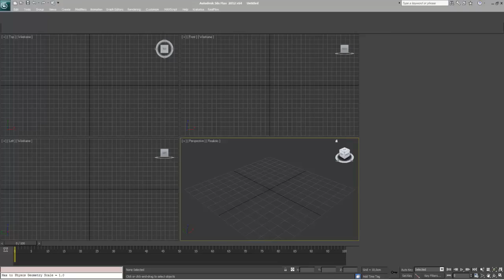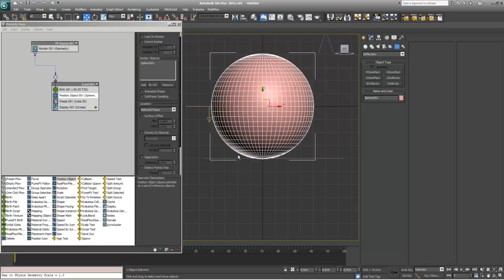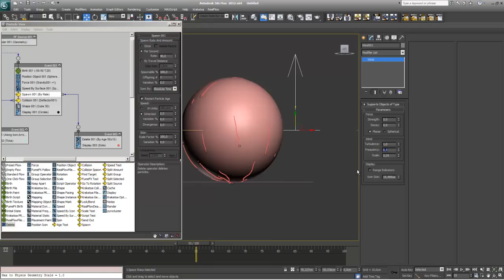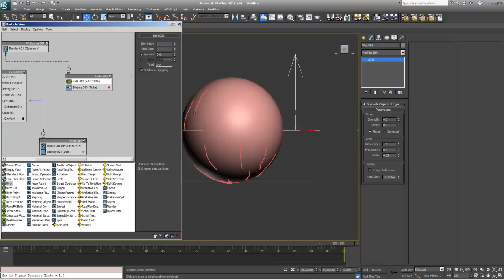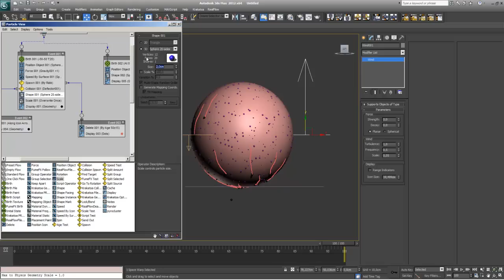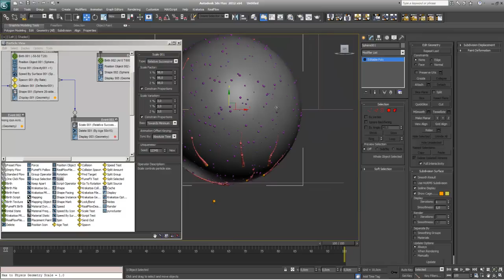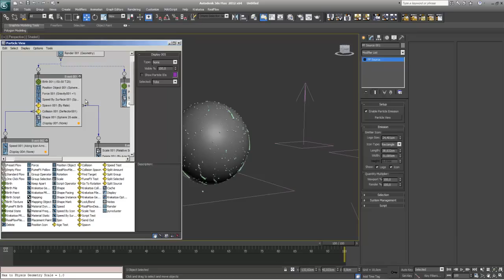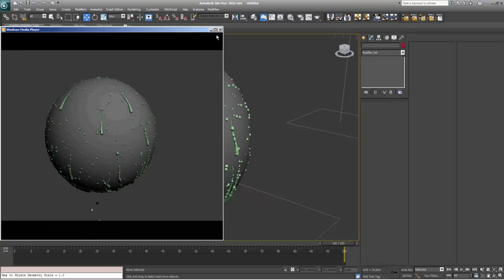Drop tutorial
3ds max, pflow, frost